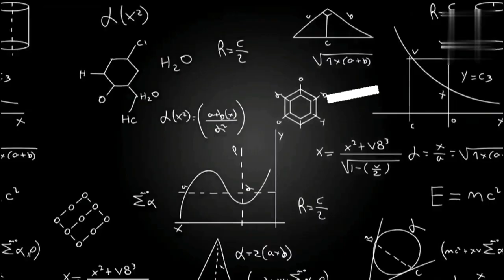New Back Rooms Tetap MENEGANGKAN...!!!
Masih menyusuri ruangan-ruangan di new back rooms, penuh misteri dan menegangkan !!!

Newbackroom
Roblox
Gameplay
Kidsgame